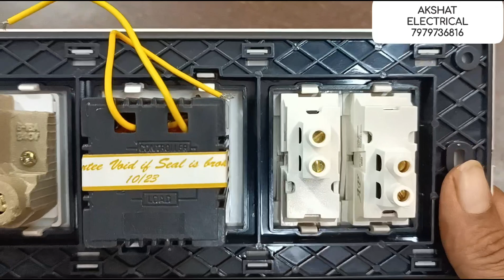आज ही खरीदें बिजली का सामान फैक्ट्री से डायरेक्ट #1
आज ही खरीदें बिजली का सामान फैक्ट्री से डायरेक्ट akshat electrical 1switch पुरी भारत में सबसे सस्ता इलेक्ट्रिकल आइटम!!Havells Orient anchor akshat 1Switch or Socket | switch or Socket connection | Switch socket wholesale Market#1
Best ceiling lights 2023 for bedroom | Best ceiling lights design ideas 2023 | best ceiling Part 3
best ceiling lights for living room
best ceiling lights for bedroom
best ceiling lights design ideas
2022
best ceiling lights for hall
best ceiling lights ideas for living
room
best ceiling lights brands in india
best ceiling lights on amazon
best ceiling lights telugu
best ceiling lights for shop
best ceiling lights for living room telugi
ceiling light
ceiling lights design
ceiling light fitting
ceiling light without false ceiling
ceiling light installation without false ceiling
ceiling light price
ceiling light repair
ceiling light design without false ceiling
ceiling light kaise lagaye
ceiling light colour
best ceiling fan 2023 in india
best ceiling lights in india
best ceiling fan
best ceiling fan 2022 in india
teluguNigella Mixer Grinder | Mixer Grinder | Mixer grinder Price | Mixer Grinder Repair Hindi | Mixer #1